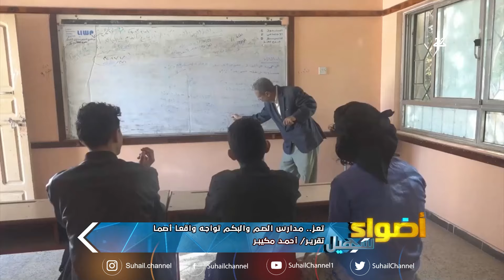مدارس الصم والبكم في تعز تواجه واقعاً أصماً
تقرير : أحمد مكيبر

 قناة_سهيل# ‪